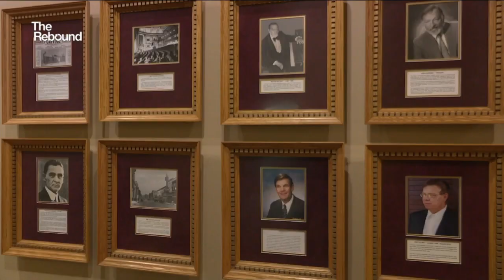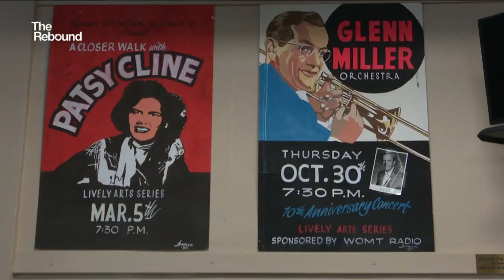Capitol Civic Centre in Manitowoc celebrates centennial with 100 days of history and events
“It really is the anchor to the downtown of the city of Manitowoc," said PJ Albert, Executive Director of the Civic Centre.